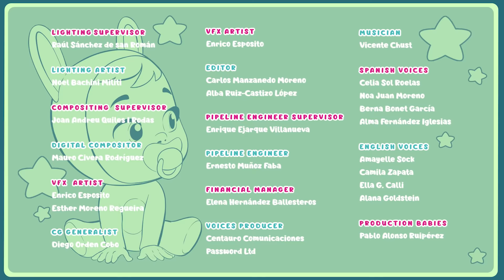ペット通訳機 ⛑🤣 ライベイビーズ 💦 マジックティアーズ 💕 CRY BABIES MAGIC TEARS! 🌈 新エピソード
⛑ みんながペットたちの言葉を理解できたらいいのにと思い、ティナに相談しに行くと、ティナはペット通訳ヘルメットを持っていました。早速ルアがそれをかぶって冗談を言い始めるとみんな笑いが止まりません。こちらのエピソードのエンディングもお見逃しなく！🤣

Cry Babies (クライベービーズ) 日本語版が遂に登場！

Cry Babies (クライベービーズ) 日本語版！
Cry Babies Magic Tears (クライベービーズマジックティアーズ) と共に友情を感じたり、共感したり、チームワークの大切さを発見していこう！男の子、女の子を問わず楽​​しめる新しい冒険アニメ完全エピソード！
マジックティアーズの世界で困難な状況を一緒に乗り越えながら友達と挑戦していくCry Babies (クライベービーズ) を日本語でお楽しみ下さい！
Cry Babies (クライベービーズ) はとっても可愛くて、ゆかいで、不思議な力がある魔法の涙をもっています！　Cry Babies (クライベービーズ) の全エピソード、コレクション等々、日本語版でお楽しみください！